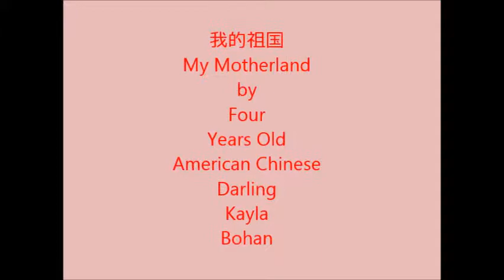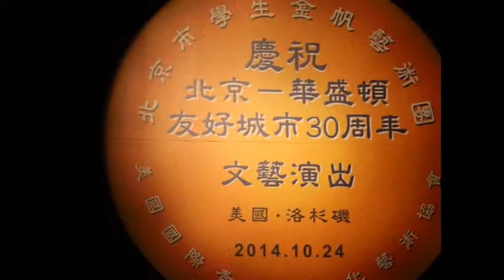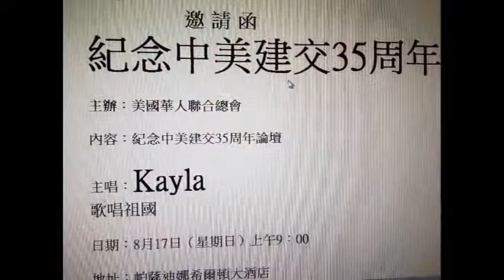Four Years Old American Chinese Darling Kayla Bohan Slidehow: Motherland